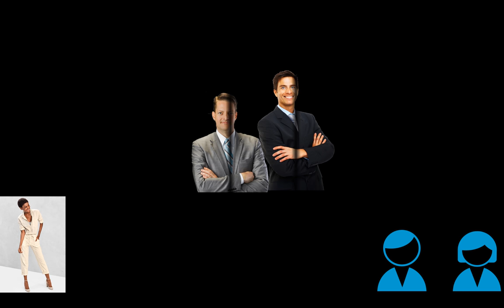GAP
Websites Used:
"Press Release." GAP Introduces Inspirational Marketing Campaign to Celebrate First Anniversary of Global Launch of GAP (PRODUCT) RED. GAP Inc., 03 Oct. 2007. Web. 17 Apr. 2017.